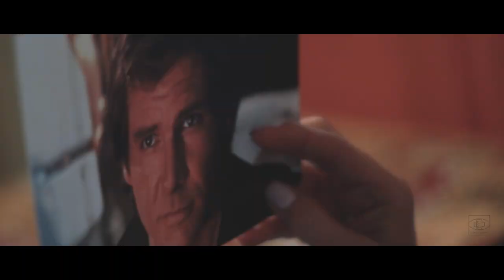Любовь к Хану Соло или Наталья Самойленко на пенсии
Любовь к Хану Соло или Наталья Самойленко на пенсии. Я уже говорила, что являюсь страстным поклонником космической оперы «Звездные войны», и думаю, что с годами это вряд ли пройдет, а только усилится. Мы с ребятами решили немного пофантазировать и представить, как будут проходить будни поклонников ЗВ, когда они выйдут на пенсию.